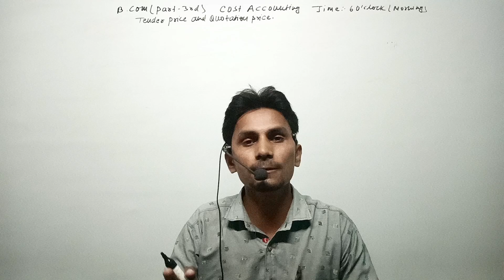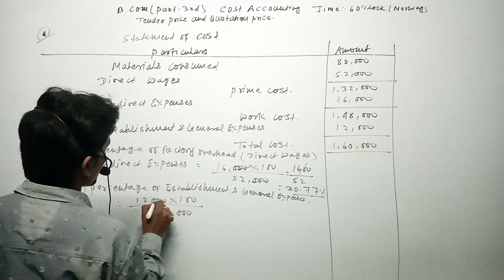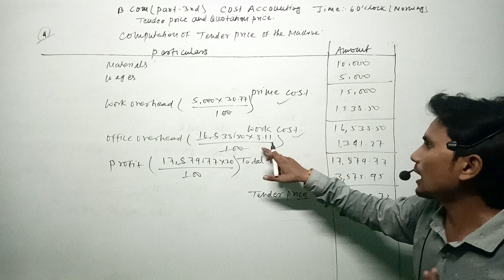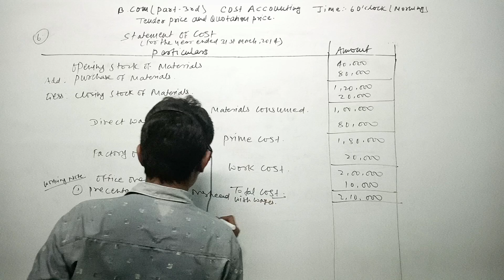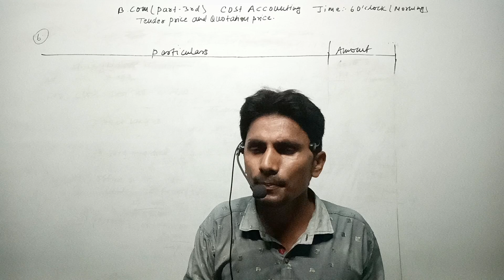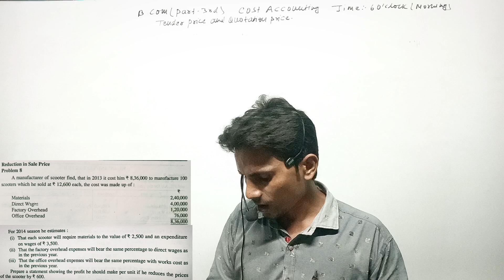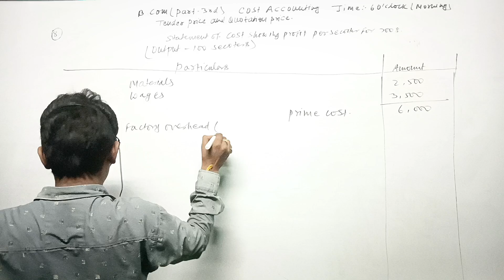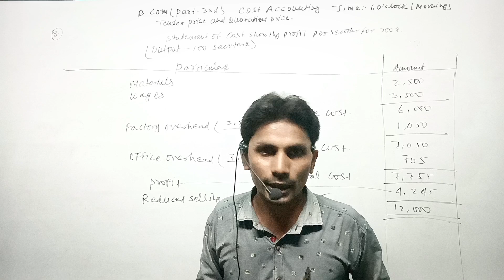B.Com Part -3rd,Hon's paper:- Cost Accounting,Chapter:- Tender price or Quotation price अवश्य देखें।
ताकि आपको सभी Video ka notification मिलता रहे। धन्यवाद 📄🙏